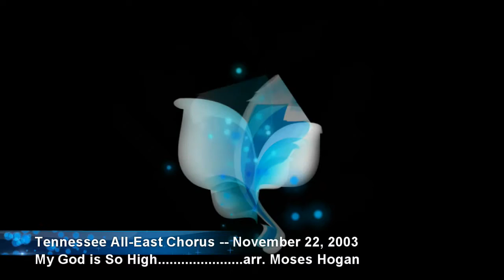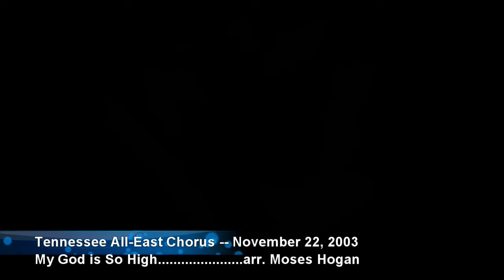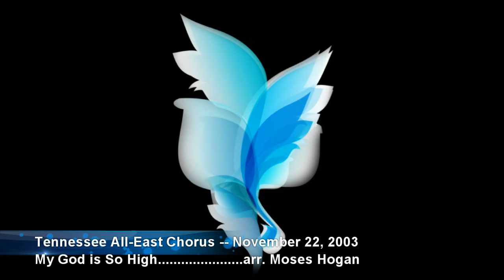Tennessee All East Chorus 20 My God is So High